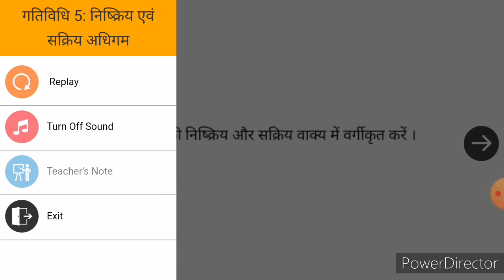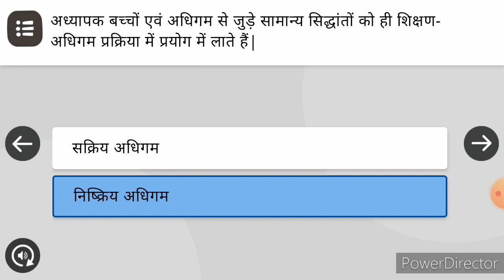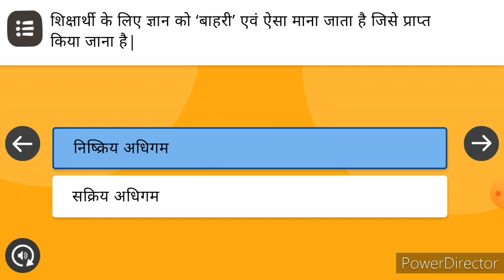गतिविधि -5 निष्क्रिय एवं सक्रिय अधिगम